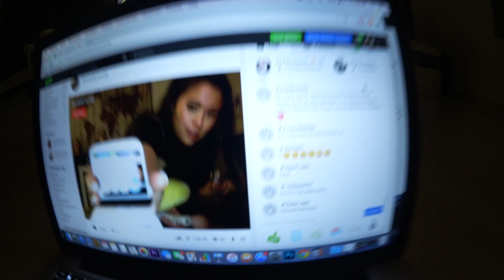FREUNDIN VOR DER TÜR VERGESSEN! 29.01.2016 - DynamitesLife